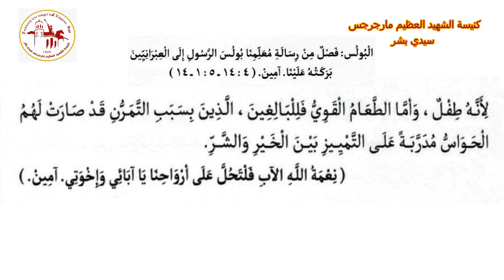البولس | اليوم التاسع والعشرون من شهر هاتور